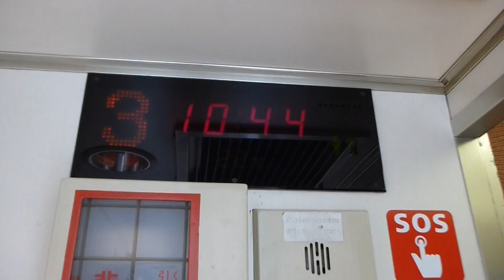寝台特急 北斗星の最後部から通路を歩く 2012年5月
2012年5月31日(木)に埼玉県大宮駅から北海道札幌駅まで北斗星に乗りました

その時に撮った動画です

この動画は最後部から通路を歩いてどんどん先頭方向まで歩いた時の動画です